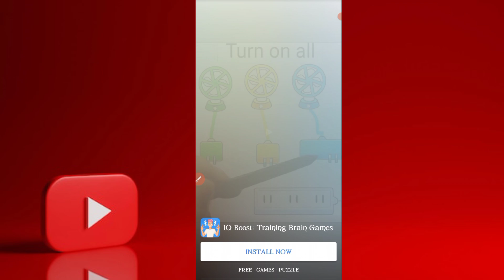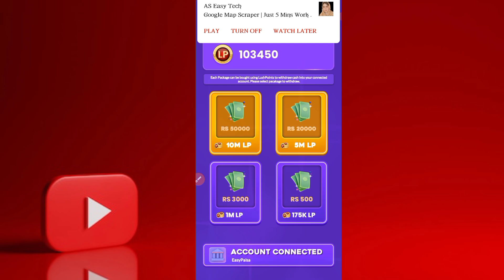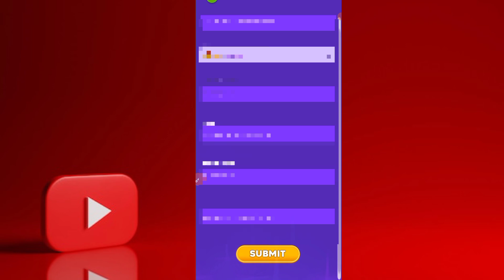Earn mnoney online Ludo Lush Game | Ludogame se paise kaise kamaye | EasypaisaJazzcash Earning App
Earn mnoney online Ludo Lush Game | Ludo
game se paise kaise kamaye | Easypaisa

Online earning in Paķistan
Online paise kaise kamaye
Online earning ka tareeka
Online earning in Paķistan 2022
Withdraw proof new real earning app
Fast online earning at home
Online earning skills in Pakistan
Online business ideas
Paķistani earning app
earn money online in paķistan
online earning websites in paķistan
Money earning app
Withdraw proof earning app
Fast Earning
Best money earning app
Student online earning